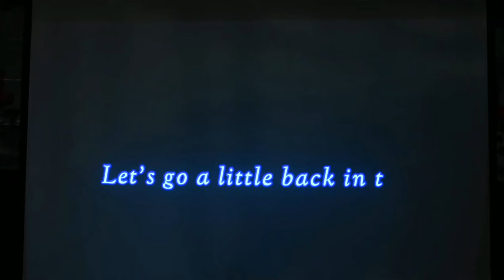Cultural Fest at medical college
This video shows how our cultural fest is and how we enjoyed it.

Hello everyone, Myself Diya Patel. I am second professional MBBS student at GMC, Bhavnagar.

Thank you beautiful souls for visiting my YouTube channel❤️!!
Come on, stop scrolling, go and get back to your work!!!

Nck - To Be Free" is under a Creative Commons (cc-by) license